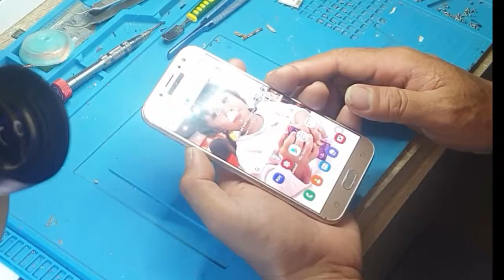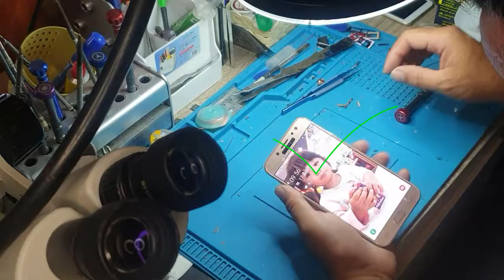Key board power broken J7 Pro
ដើម្បីទទួលបានវីដេអូថ្មីៗសូមចុច like ចុក ជាវ ហើយនឹងរូកកណ្ដឹង
មានវីដេអូជាច្រើនដែលទាក់ទងជាមួយនឹងចំណេះដឹងទូទៅហើយហ្នឹង youtube បើសិនជាបងប្អូនទាំងអស់គ្នាចាប់អារម្មណ៍និងចង់ចេះជាអ្វីនៅខ្ញុំបានបង្ហាញនៅក្នុងឆាណែលរបស់ខ្ញុំខ្ញុំសូមបងប្អូនចូលទៅឆានែលរបស់យើងខ្ញុំហើយនឹងចូលមើលតាមplaylistនិងមានដូចតទៅនេះសូមអរគុណ